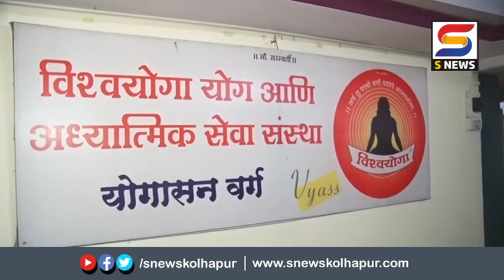कोल्हापूरात कॅराओके सिंिंगंग स्पर्धेचं आयोजन.